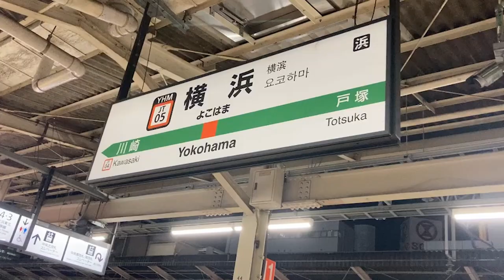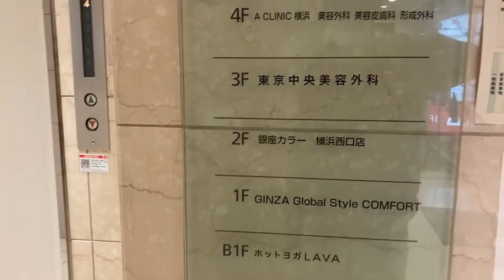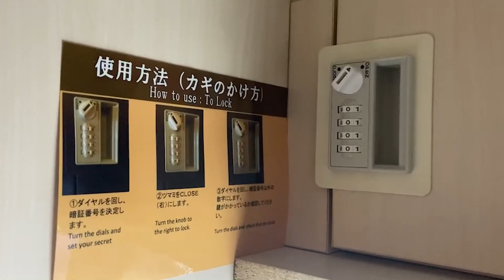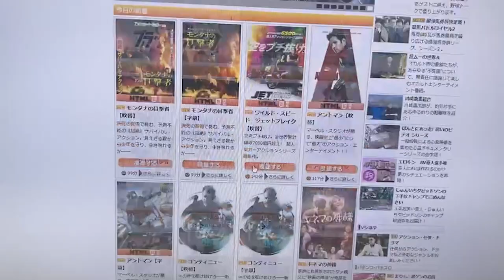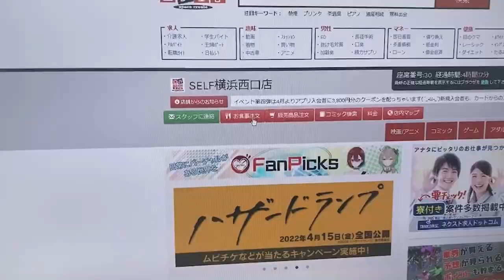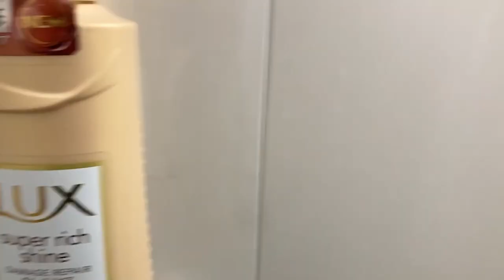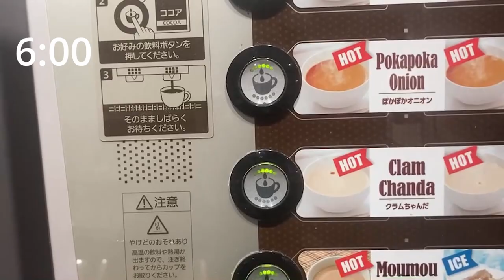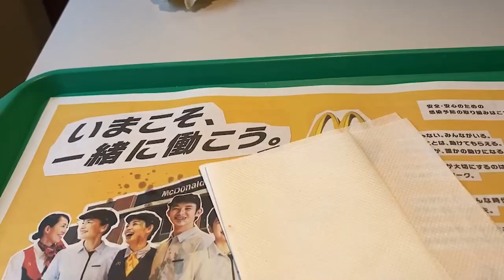深夜の漫画喫茶(自遊空間)に泊まってみた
本日は、漫画喫茶(自遊空間)に行ってきました。 初めて深夜の漫画喫茶などで不安がありました。 しかし、想像以上に良いところでした。

店舗：自遊空間
料金：3300
場所：神奈川県横浜市
席：デラックスブース

撮影許可
自遊空間の許可を得て撮影しています

参考にしているクリエイター